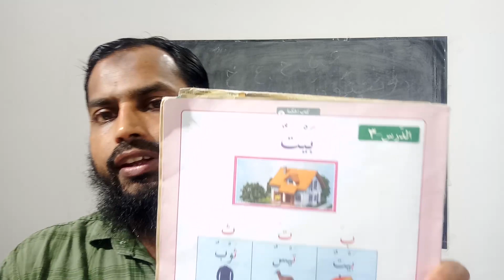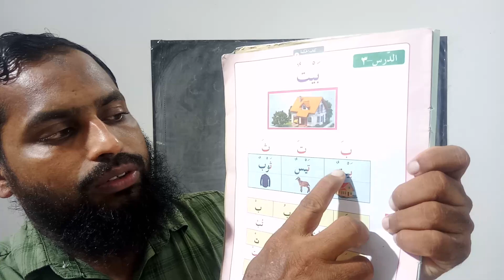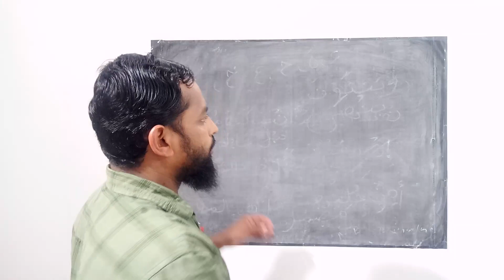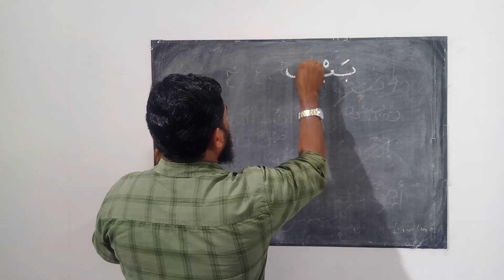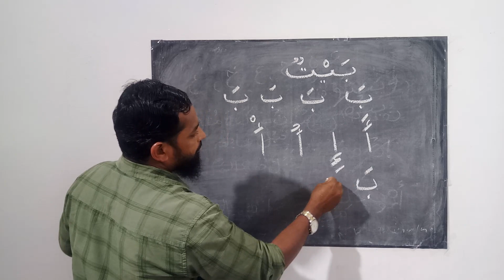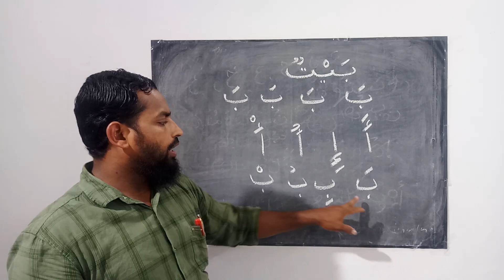Arabi Padanam | Mujeeb